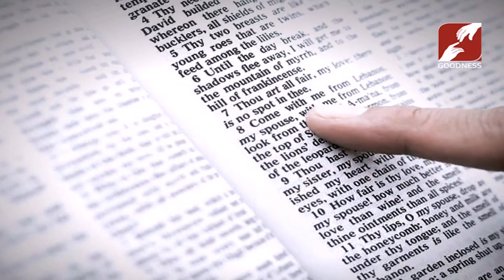STREAMS OF GRACE | BEING HOLY-2 | MICHAEL PAYYAPPILLY V C | 10 APR 2019